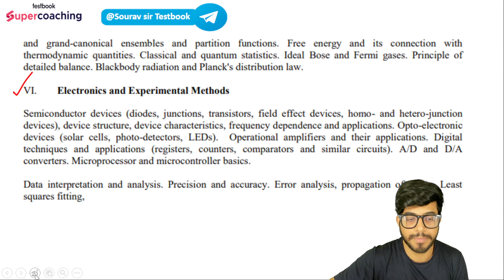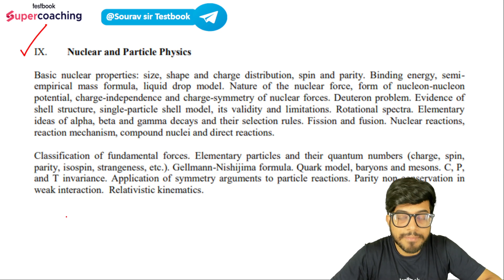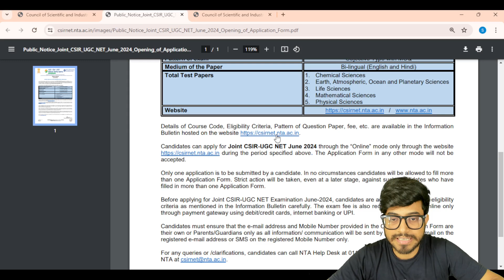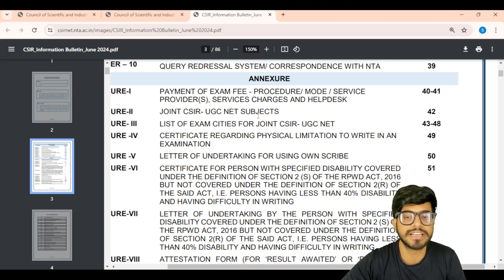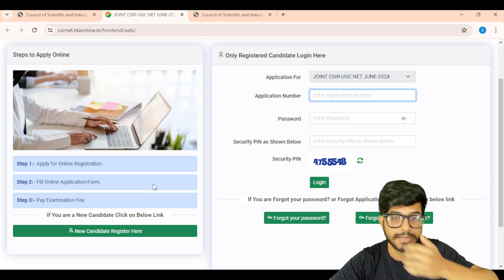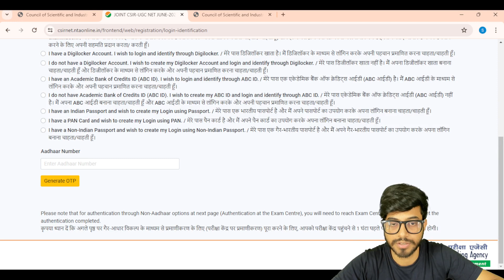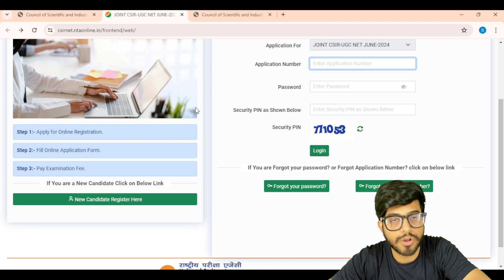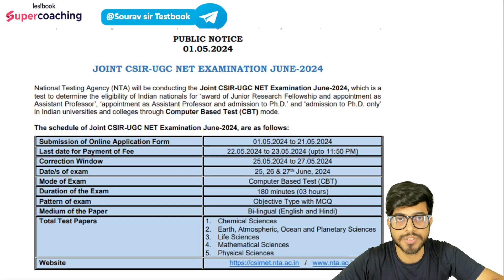CSIR NET 2024 Application Form Detailed Discussion | CSIR NET Notification 2024 Update | Sourav Sir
Get ready to start your preparation for the CSIR NET 2024 with our latest video: "CSIR NET 2024 Application Form | CSIR NET Form Fill up 2024 | CSIR NET Notification" Sourav sir, our esteemed faculty at SuperCoaching CSIR NET and GATE Physical Science, is here to guide you through the process of filling up the CSIR NET June 2024 application form.

In this informative session, you'll learn everything you need to know about the CSIR NET June 2024 notification, including the expected date of the CSIR NET June 2024 exam and the latest news regarding the CSIR NET 2024 notification. Sourav sir will provide clear instructions on how to navigate the CSIRNET NTA NIC IN portal to successfully submit your CSIR NET June 2024 exam form.

Understanding the CSIR NET June 2024 exam date is crucial for planning your preparation strategy. This video will not only help you with the CSIR NET 2024 application form but also give you insights into the CSIR NET exam date 2024, ensuring you have ample time to prepare.

Whether you're just getting started with your CSIR NET 2024 preparation or looking for the latest CSIR NET June 2024 update, this video is a must-watch. Sourav sir's guidance will simplify the application process, making it easy for all students to follow along.

Don't miss out on this opportunity to get ahead with your CSIR NET preparation. Join Sourav sir now and ensure your CSIR NET 2024 journey begins on the right foot.